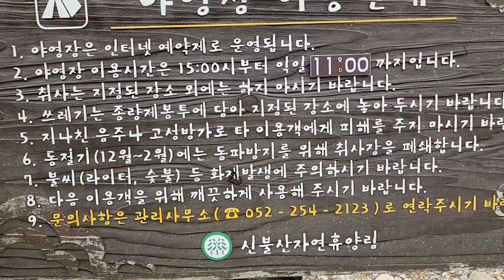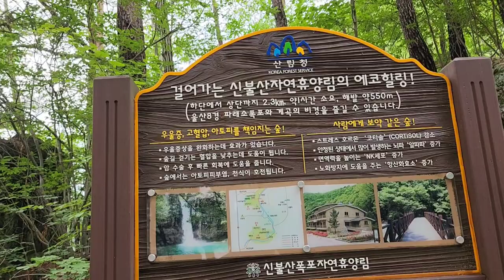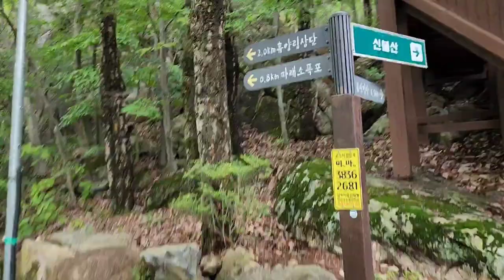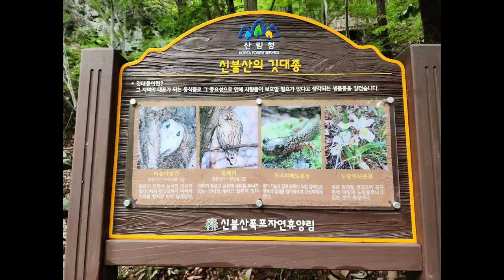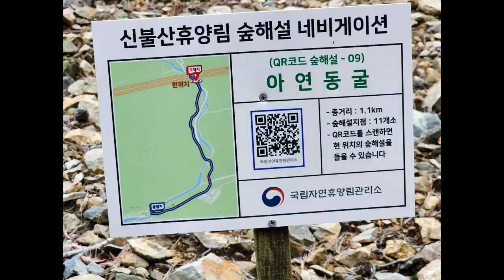[계곡 - 신불산계곡]영남 알프스의 심장 배내골에 흘러내리는 거대한 계곡,valley in Yeongnam Alps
영남 알프스의 심장인 배내골에 흘러 내리는 계곡이다
신불산은 7개의 영남 알프스중에서 두번째로 높은 산으로 높이가 해발 1,159m 이며 양산시 하북면과 울산시 울주군 삼남면,삼북면의 경계에 있는 산이다